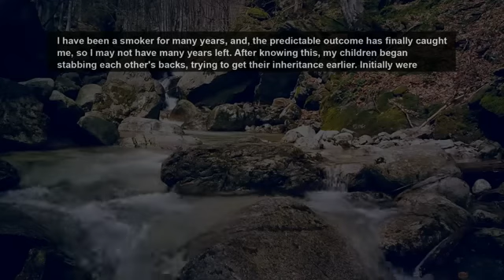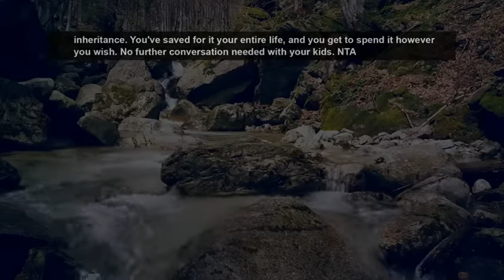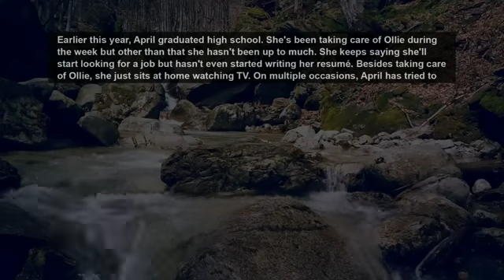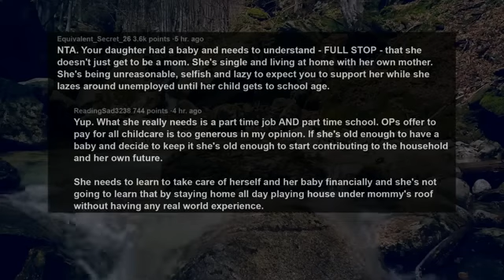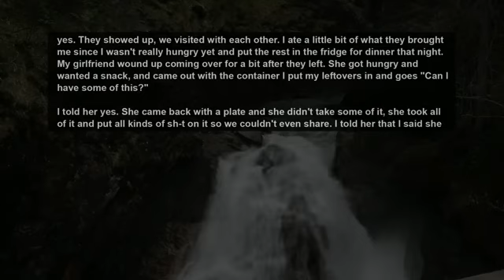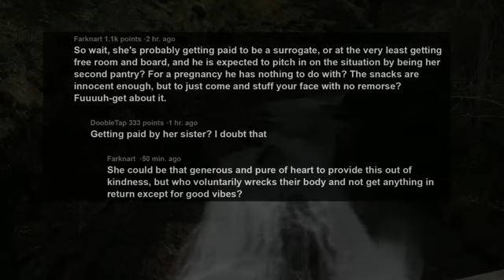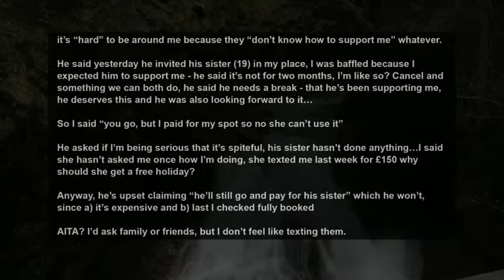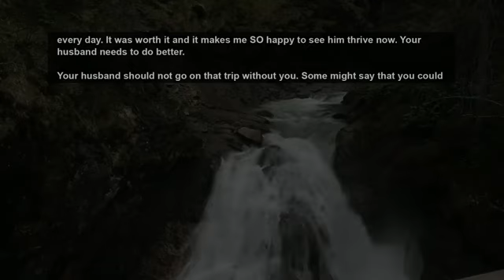I'm Dying & My Kids Decide To Backstab Each Other To Get Everything, So I'm Spending It All... AITA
Story 1:
AITA for spending my children's inheritance, leaving almost nothing to them and my grandchildren?
Story 2:
AITA for telling my 18 yo daughter she needs to get a job or go to college, even though she has a toddler?
Story 3:
AITA for asking my pregnant girlfriend to pay for or replace my meal because she ate all of it?
Story 4:
AITA for telling my husband I’d rather nobody use my holiday booking out of spite?